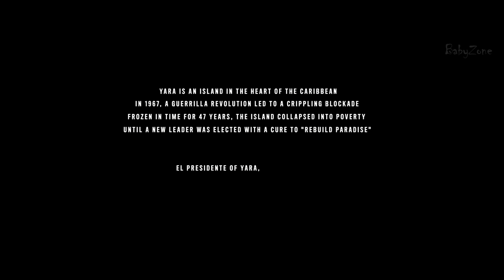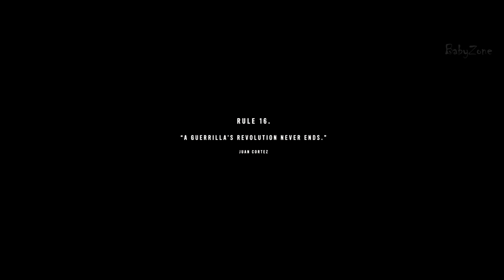Far Cry 6 - How Anton Castillo Turned Evil and Became Dictator FULL STORY (All Castillo Scenes)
Far Cry 6 - How Anton Castillo Became Dictator FULL STORY (All Castillo Scenes) PS5 2021